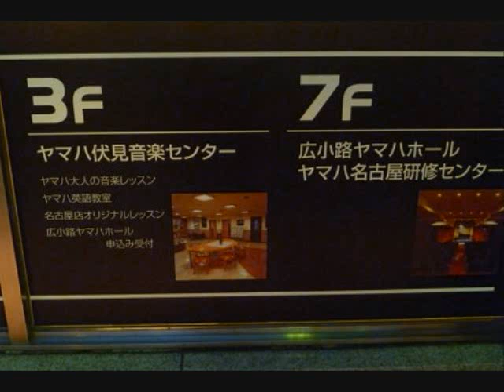Nippon Mukashi Banashi (ocarina) にっぽん昔ばなし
arrangement, Focalink forte double alto C ocarina, Yamaha electone ELS-01C : OCARI InaO
TV番組　「まんが日本昔ばなし」の主題歌です。